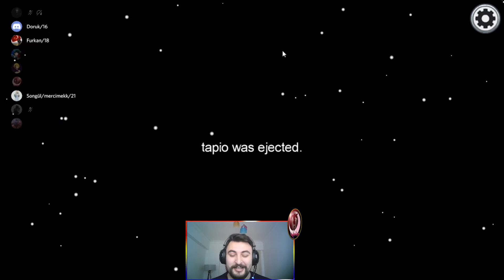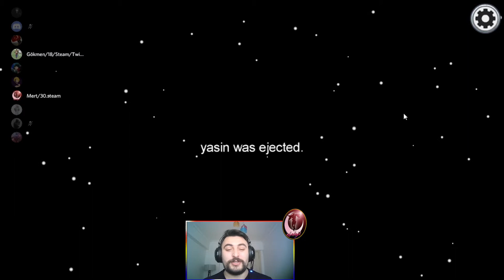AMONG US IMPOSTOR OLMA HİLESİ Mİ?//KAZANMAK İÇİN DOUBLE ATMAYA GEREK YOK //AMONG US GAMEPLAY#5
Yine çok eğleneceğiniz ve art arda impostor olduğumuz videoyla karşınızdayız.3000 ıq impostor playzlar ve satışlarla dolu bir video.Bunların yanında videoda daha neler var neler?İyi seyirler...

Discordumuza Katılarak Siz de oyunlarımızda yerinizi alabilirsiniz.

Önerdiğim Videolar